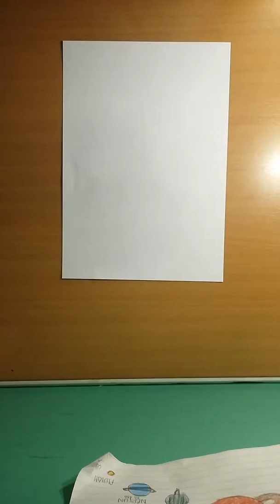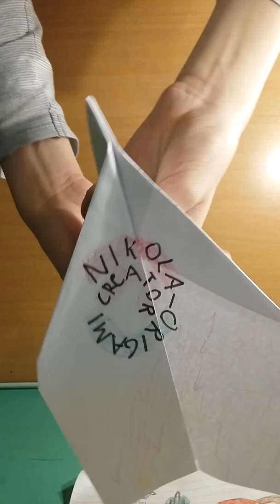BEST PLANE EVER !!! REALY FAR FLY IN JUST 2 MINUTES !!!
THIS IS THE BEST PAPER PLANE EVER THAT GOES REALY FAR!!!